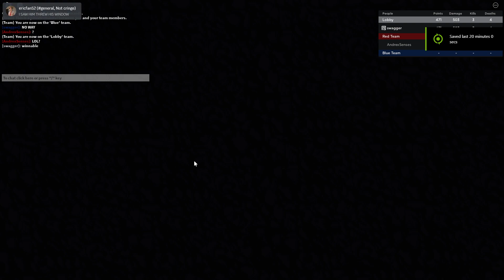the double shinra ult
lmao yall should've seen my face when i realized.